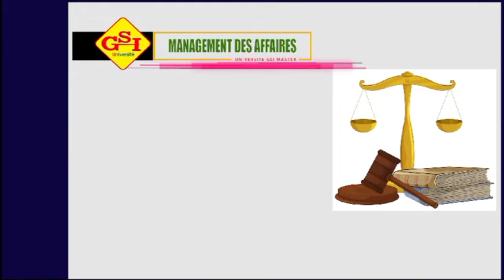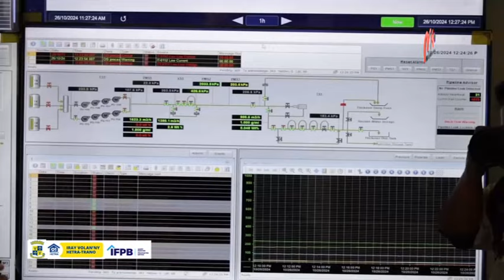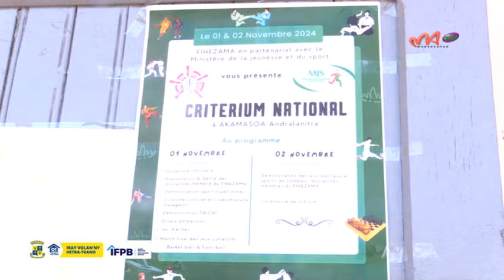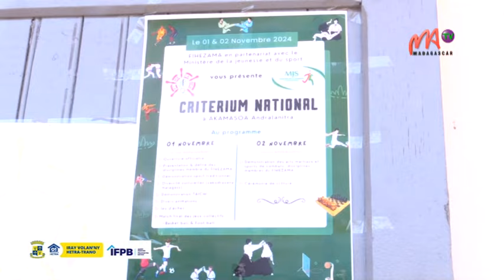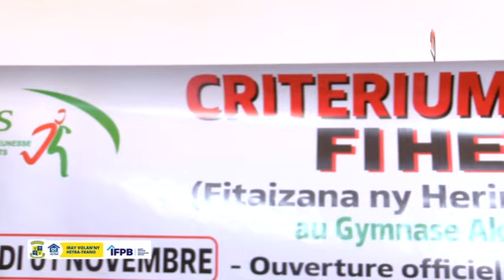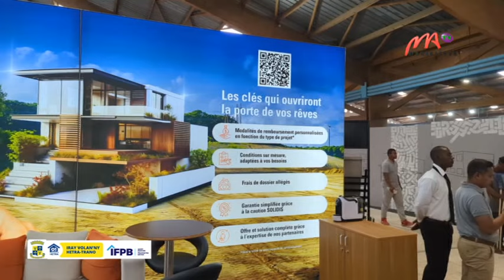VM 29 OCT 2024